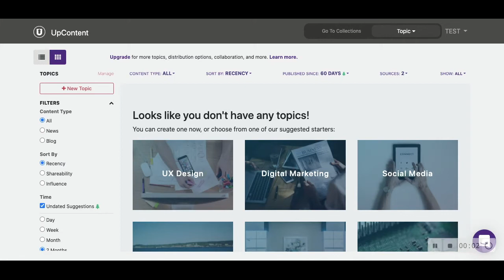Adding a Credit Card to your Account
How to add a credit card to your account within UpContent.